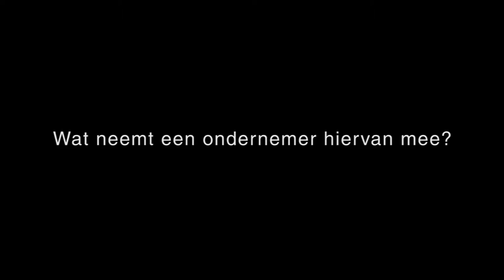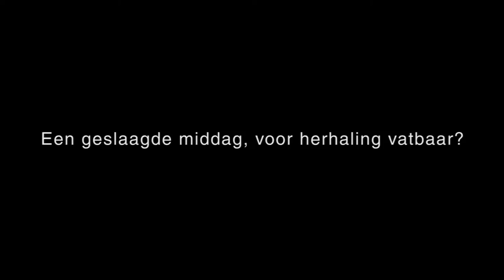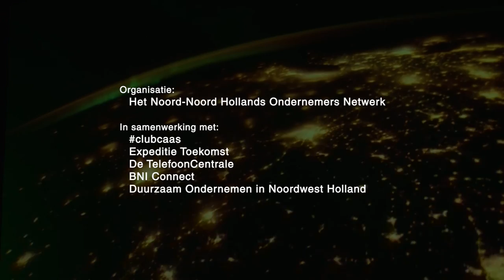Videoverslag interview met André Kuipers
Shake up your business is mogelijk gemaakt door clubcaas, BNI Alkmaar, De Telefooncentrale, Duurzaam Ondernemen in Noordwest-Holland, Expeditie Toekomst en Het NON.